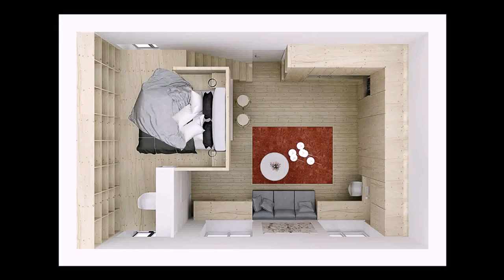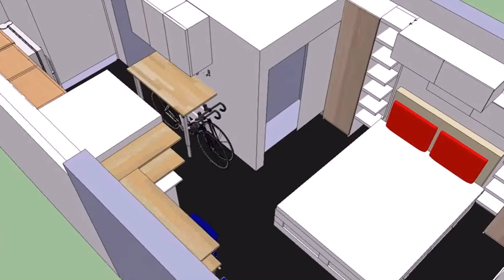Buy Car NY 5% DP